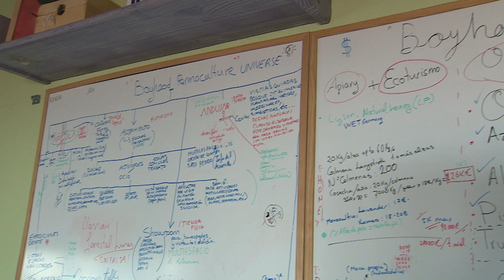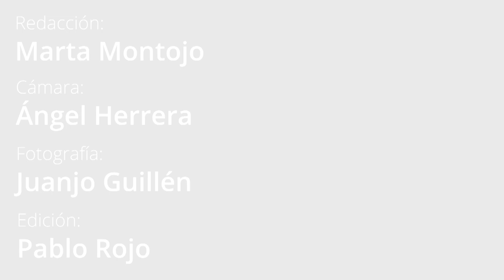Tree Planting and Beekeeping by EFE Verde (in Spanish)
Multimedia report done by EFE Verde in collaboration with Life Terra about one regenerative agriculture project in Cuenca, Spain.